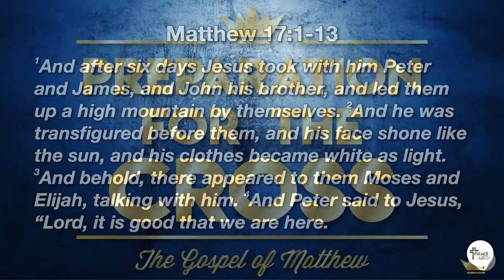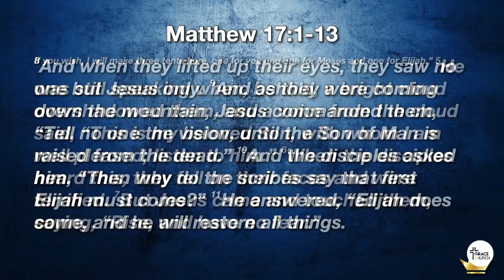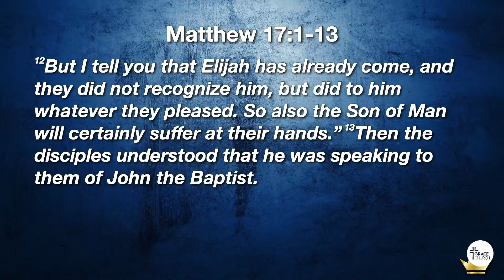Grace Church Live Stream (Re-Upload) - January 24, 2021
Re-Uploaded service due to technical difficulties. Audio fixed at timestamp 5:13.

Worship Service

Series: Preparation for the Cross
Sermon Title: A Hidden Glory
(Matthew 17: 1-13)
Pastor Justin Jackson
Grace Church
Ovilla, TX

Songs:

“How Great Thou Art” Words & Music By Stuart Wesley Keene Hine
Song #14181

“O Praise The Name (Anástasis)” Words & Music By Benjamin Hastings ;  Dean Ussher ;  Marty Sampson
Song #7037787

“Holy Is The Lord” Words & Music By Chris Tomlin ;  Louie Giglio
Song #4158039

“Come Behold The Wondrous Mystery” Words & Music By Matt Boswell ;  Matt Papa ;  Michael Bleecker
Song #7026028